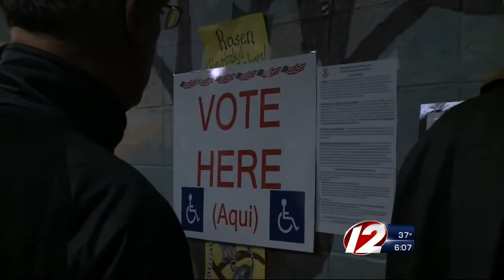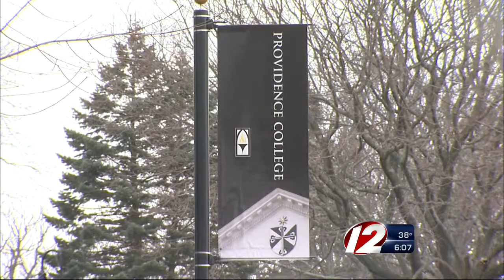Andrew Adamson's Truth-O-Meter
Andrew looks at local public official's honesty.